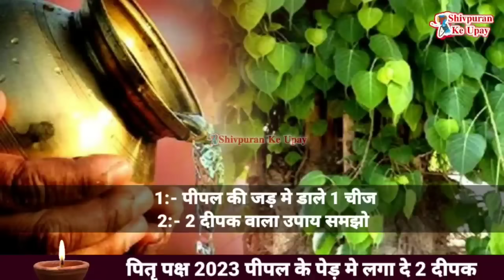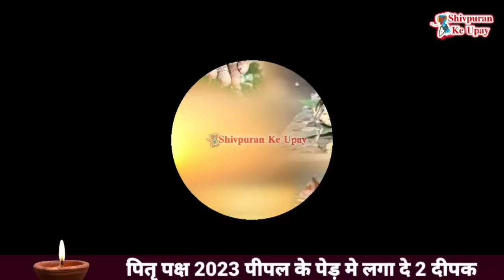7 अक्टूबर पितृ पक्ष शनिवार नवमी 2 दीपक और स्वस्तिक से घर के पितृ आशीर्वाद देंगे - Pradeep ji mishra